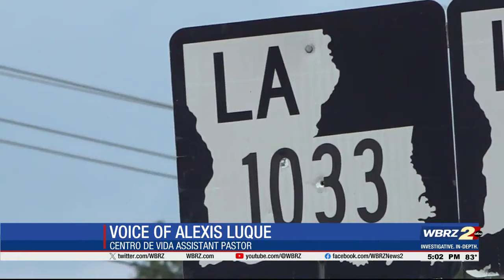Church bus struck in Denham Springs a total loss; driver, parishioner released with minor injuries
A Gonzales church’s officials said a Denham Springs crash that destroyed one of its buses was a total loss, in addition to injuring four people.